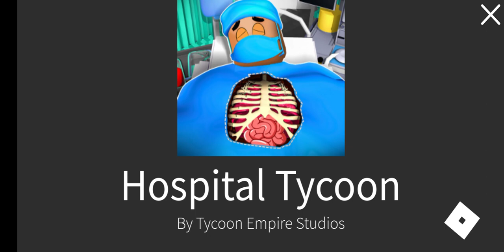making hospital in roblox to save the people _gamer